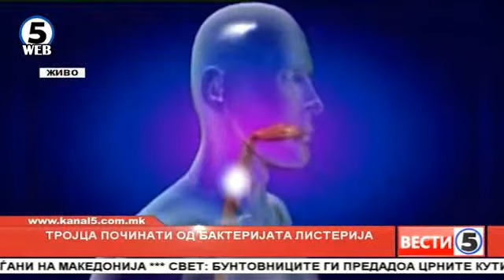Миленковиќ: За заштита од листеријата да се внимава каква храна се консумира